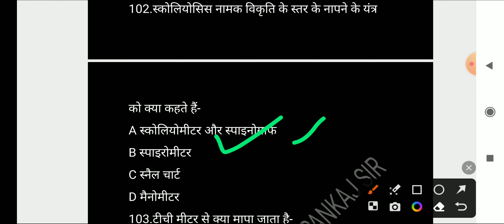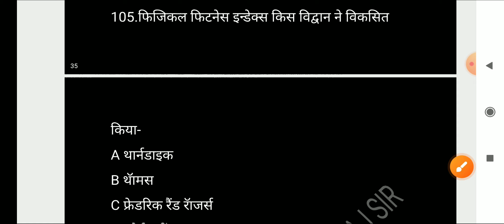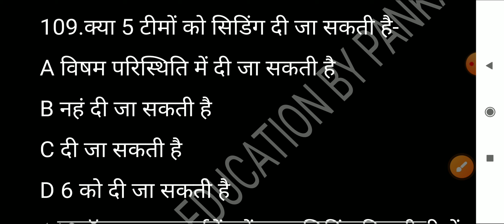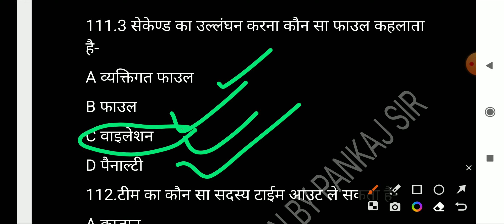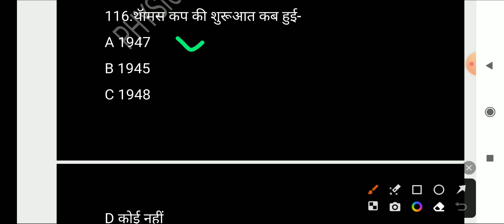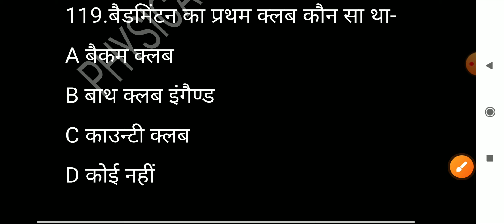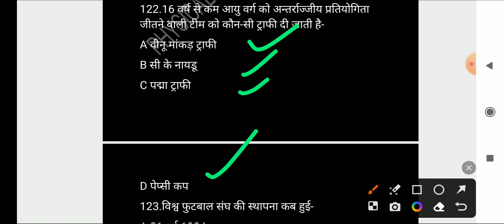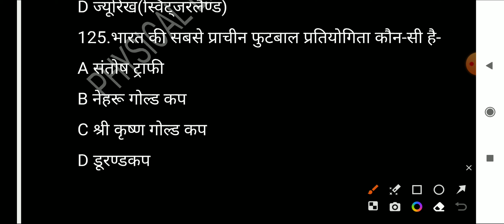Physical education#42 for tgt and pgt by pankaj sir